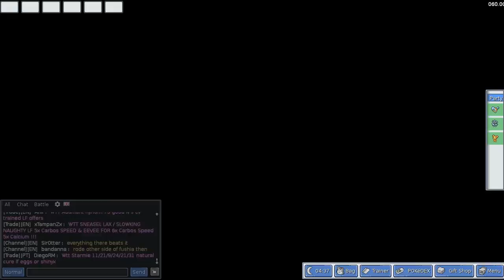Pokemon Fire Red MMO | Ep.3 | GAGE the human PokeDex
I'm so glad we have subs like you guys :)